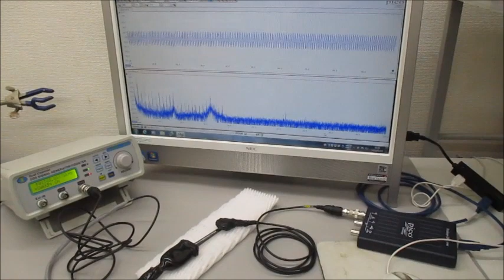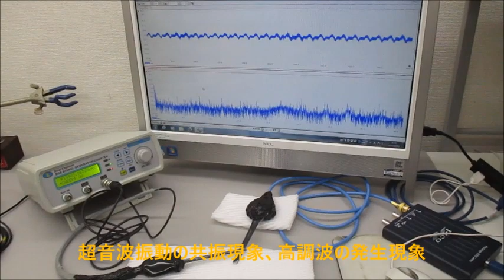超音波プローブの発振制御による部品検査技術（基礎実験）